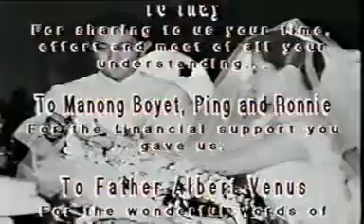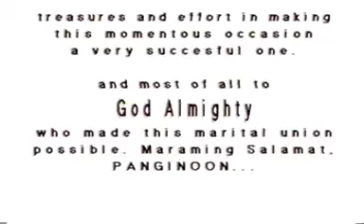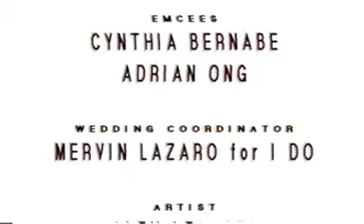Jun Ricaforte's Wedding 13/13